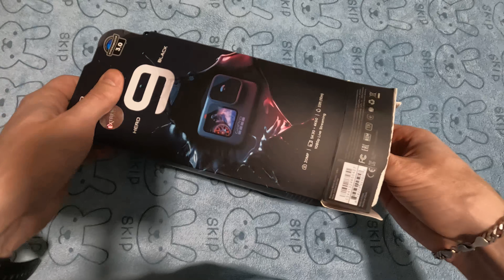GOPRO HERO 9 BLACK UNBOXING